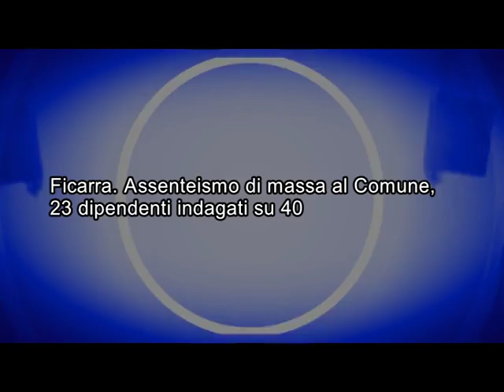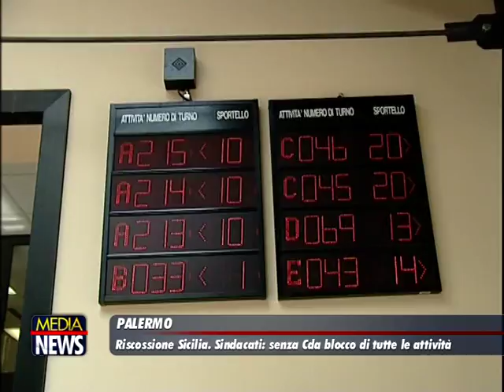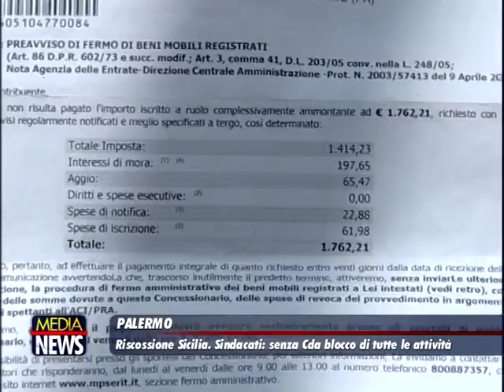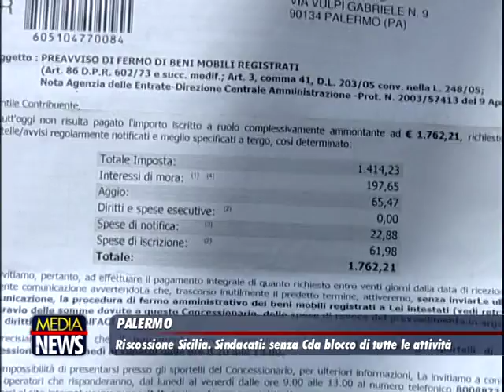Medianews 05/04/18 2a edizione